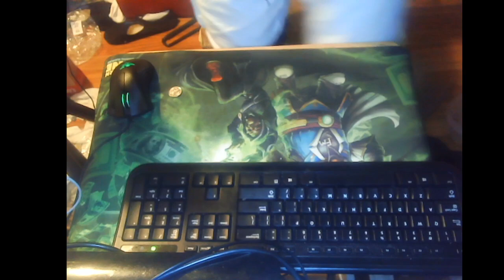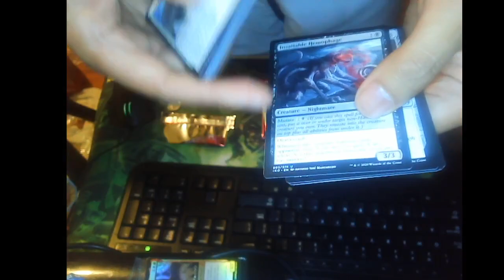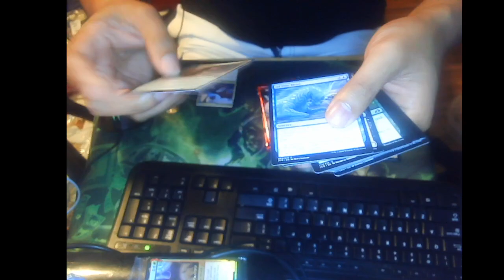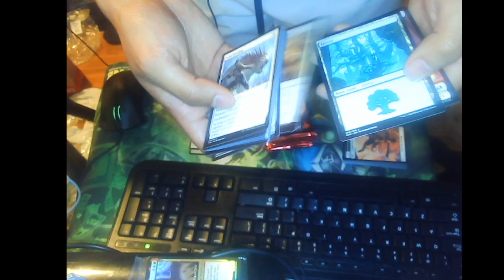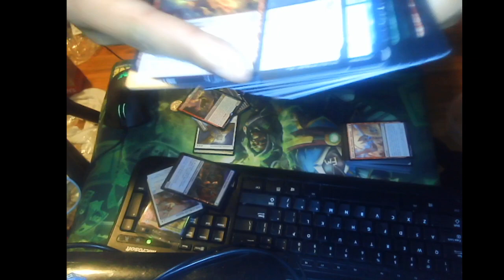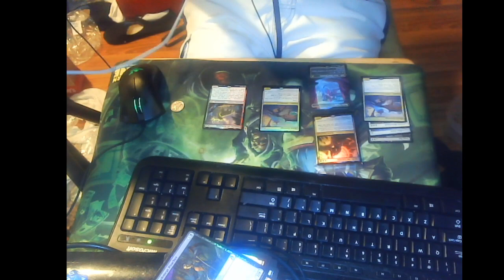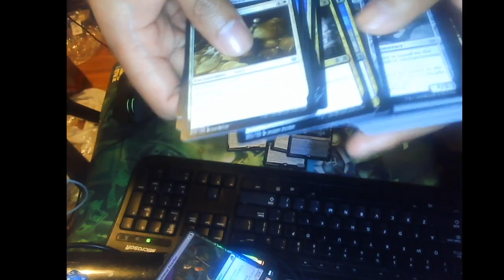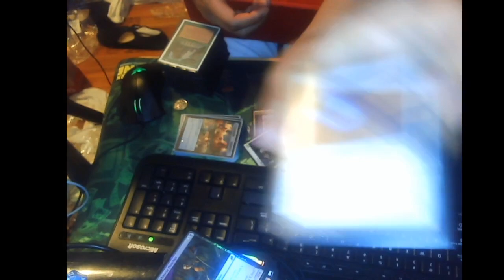Prerelease and brawl deck pops